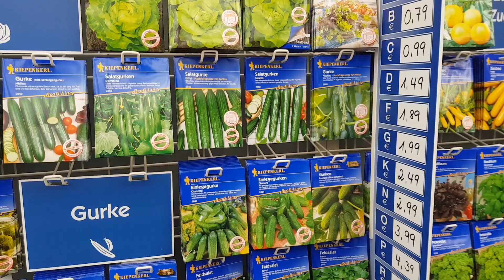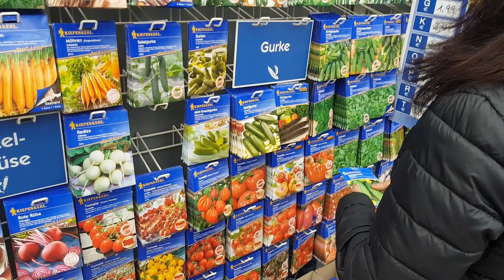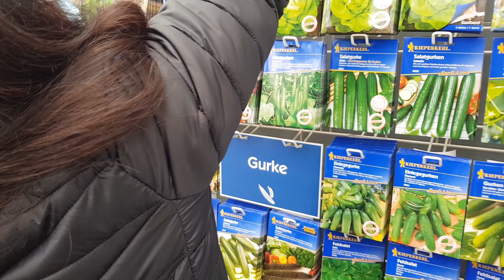Auswandern nach Thailand. Was vorher so passiert - Die Gärtnerei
Auswandern nach Thailand. Was vorher so passiert.
Besuch einer Gärtnerei.
Dieses ist der vorletzte Sommer, den wir hier in Deutschland erleben.
Also wird nochmal viel Gemüse angepflanzt.
Vieles wurde ja schon im Winter angesät und auf der Fensterbank großgezogen.
Aber ein paar Pflänzchen werden dann doch noch extra eingekauft.